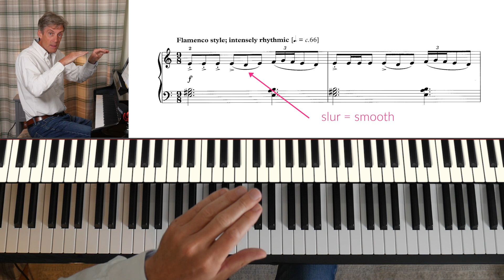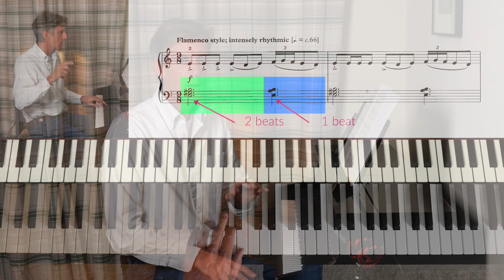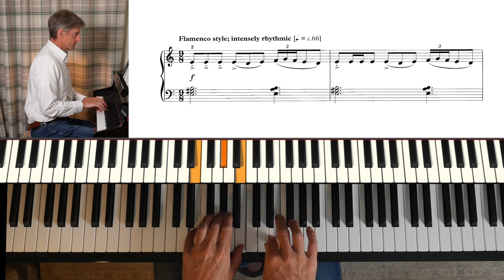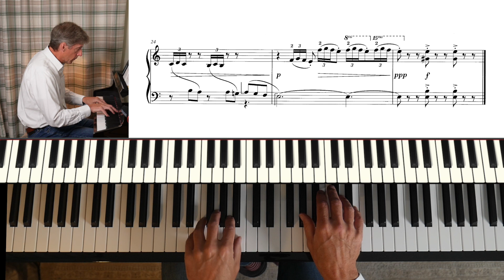The Spanish Guitar by William Gillock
Study with me by following video courses on Teachable.

The Spanish Guitar is from Accents Around the World (Willis) by William Gillock

Study with me by following online video courses on Teachable.

Studying for an ABRSM or Trinity piano exam?